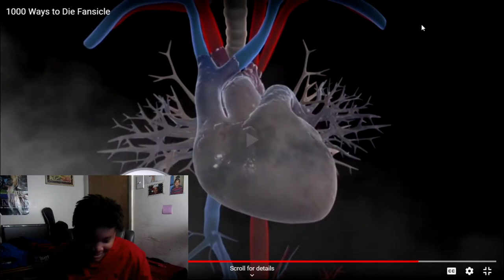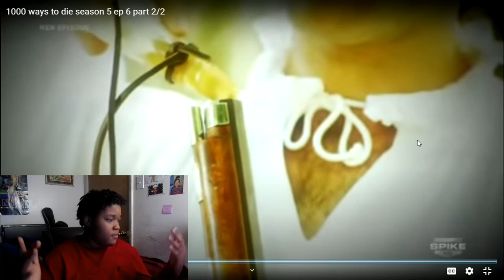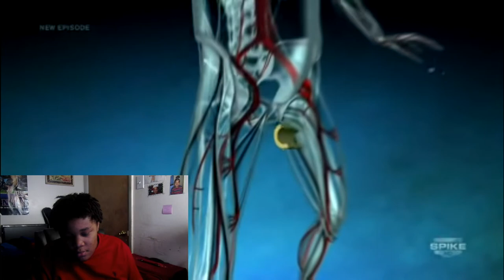GO OUTSIDE IN THE COLD SHIRTLESS AND YOU’LL DIE | YaGirlMeli Reacts To 1000 Ways To Die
Lesson learned fellas, lesson leaned :)

Instagram ᐅ kaye_meli03
Snapchat ᐅ getlikemelissa
Twitter ᐅ melissabkayembe
Facebook ᐅ Melissa Kayembe

Video creds to digitalman28 and Rose Deypalan
original videos:

(ignore)

PEACE IM OUT!✌
~Meli